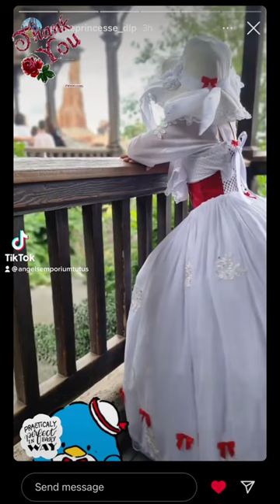❤️ Beautiful Customer Photos Mary Poppins Jolly Holiday Tutu Dress ❤️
Thank you so very much to my wonderful customer for permission to share these beautiful photos ❤️